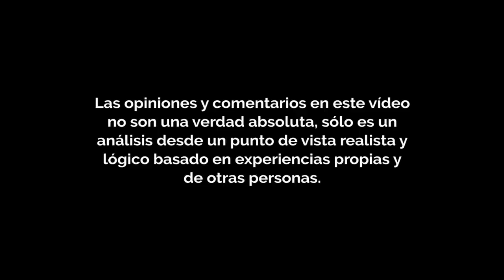CUANDO LE DEJAS IR RECIÉN RECUPERAS SU INTERÉS